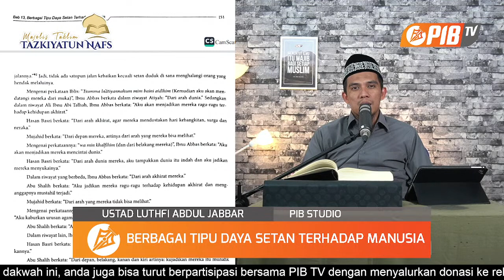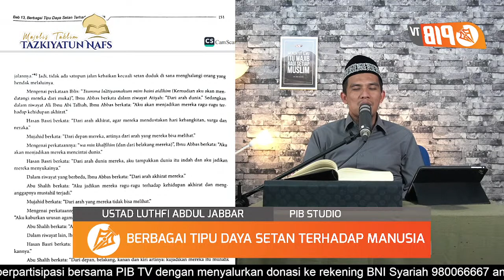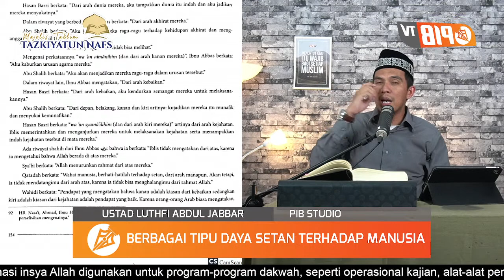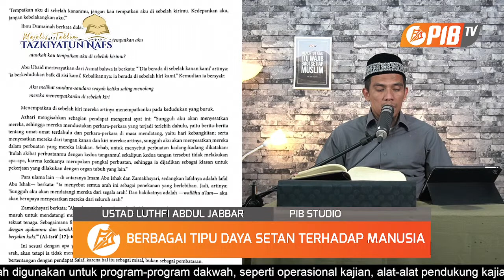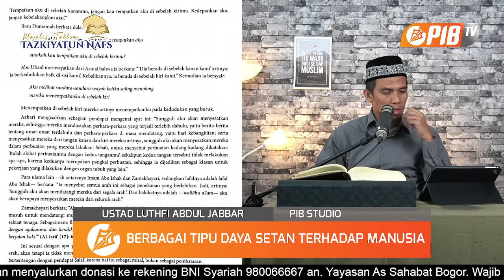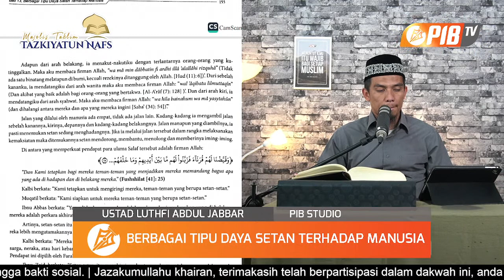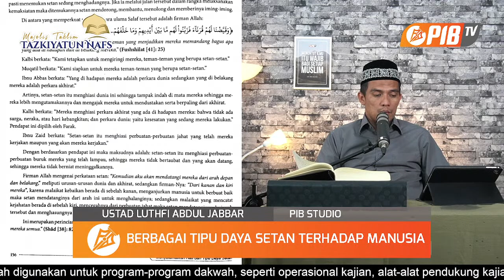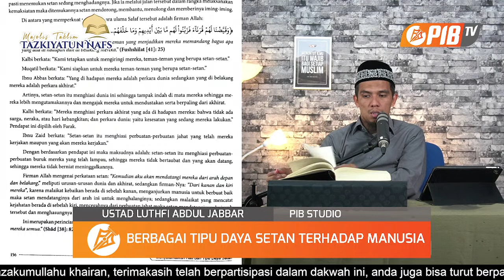PIB TV | Kajian Kitab | Berbagai Tipu Daya Setan Terhadap Manusia - Ustadz Luthfi Abdul Jabbar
PIB TV [Penuntut Ilmu Bogor]

Kami mengajak Anda berpartisiasi dalam dakwah, memfasilitasi dan mengembangkan program-program dakwah, dengan berdonasi di:

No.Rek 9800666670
Bank BSI (451)
A.N Yayasan As Sahabat
Konfirmasi ke 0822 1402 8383 (Admin)

Jazakumullahu khairan, barakallahu fiikum..